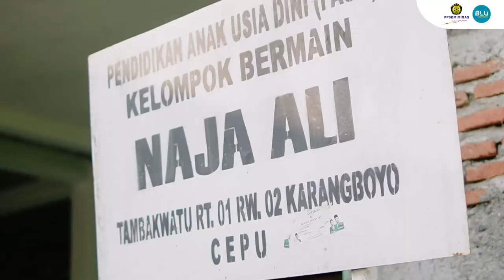PPSDM Migas Berbagi Takjil Gratis untuk Masyarakat Sekitar, Ponpes dan Panti Asuhan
PPSDM Migas merupakan satuan kerja yang menyelenggarakan pengembangan SDM di sektor migas nasional. Pada bulan Ramadhan 1445 H kali ini turut berbagi kebahagiaan dengan membagikan takjil secara gratis kepada masyarakat sekitar kantor.

“Kegiatan Berkah Takjil Gratis ini sudah dimulai pada tanggal 15 Maret 2024 kemarin. Jadi acara ini akan dilaksanakan setiap hari Jumat selama bulan Ramadhan. Untuk selanjutnya kegiatan berbagi ini akan diadakan pada tanggal 22, 28 Maret dan terakhir tanggal 5 April 2024,” beber Kepala PPSDM Migas, Waskito Tunggul Nusanto ketika ditemui di ruangannya pada Kamis (21/03/24).

Ia menambahkan berbagi takjil gratis pada Ramadhan 1445 H diperuntukkan bagi masyarakat sekitar kantor dan juga panti asuhan serta pondok pesantren di Cepu.

Beberapa tempat yang Jum’at kemarin sudah menerima berkah takjil dengan jumlah total 315 nasi kotak dari PPSDM Migas adalah masyarakat sekitar kantor yang membutuhkan, Panti Asuhan Yastamas, Panti Asuhan Darul Hadlonah Tambakromo, Al Istighfar Tambakwatu, dan Masjid Muttaqin Ngroto.